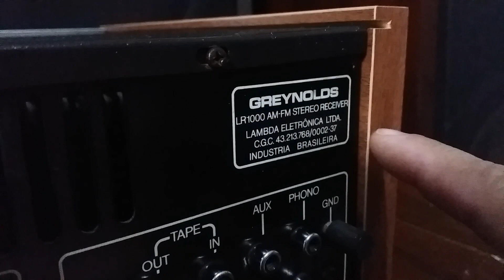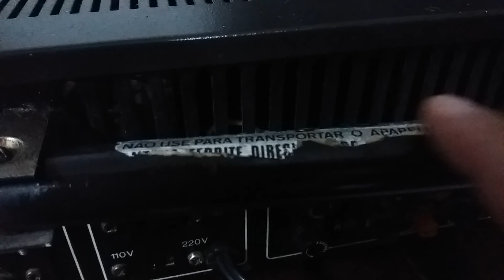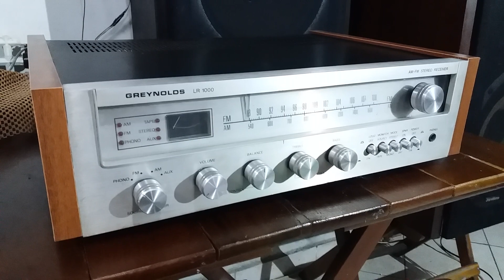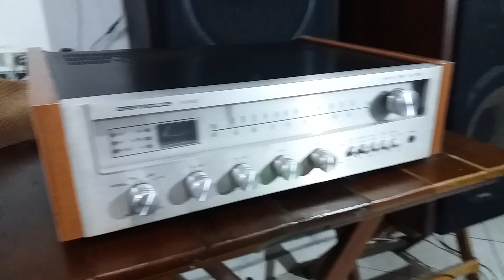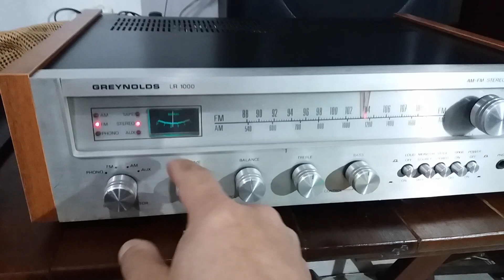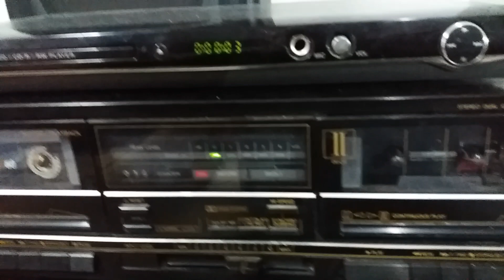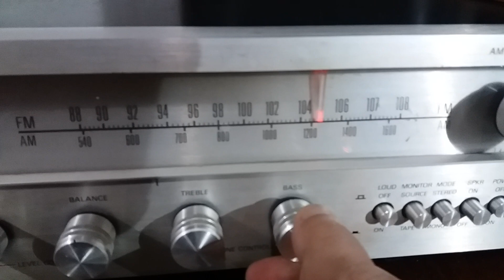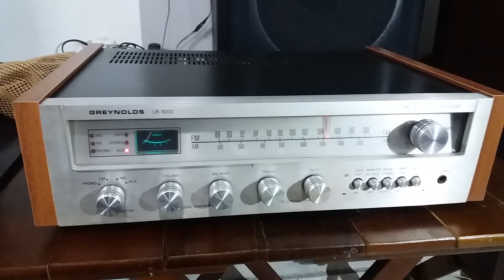RECEIVER GREYNOLDS LR 1000 ANO 1977 - A EMPRESA - VÍDEO COMPLETO CX PHILIPS FB 335 SOM VINTAGE 80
Em ótimo estado de conservação, funcionamento perfeito, foi todo revisado, serigrafia 100%, cabo original, madeiras laterais refeitas. Qualidade, excelente definição nos graves e agudos.